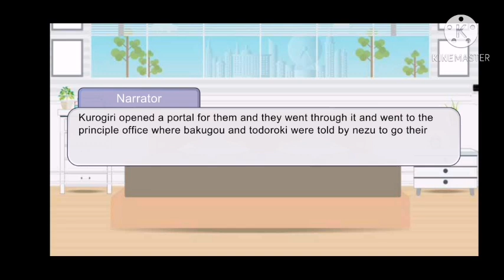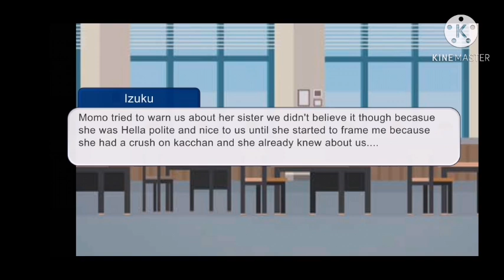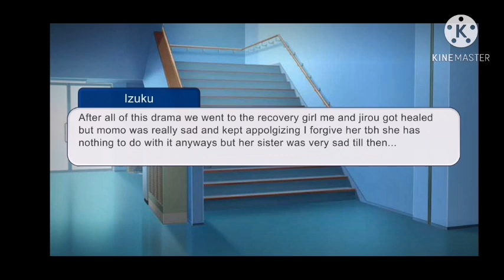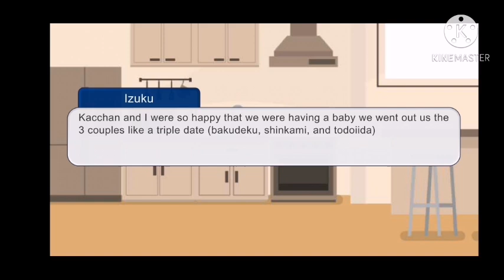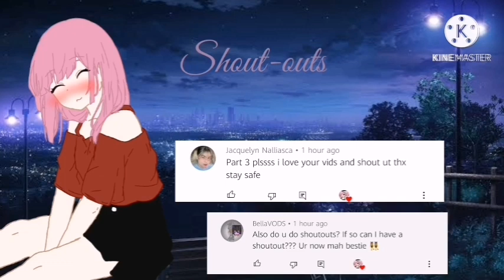if deku joined the bakusquad bakudeku